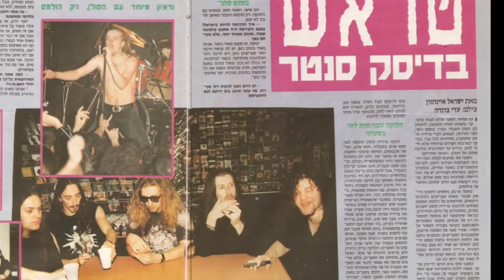Paradise Lost - November 19, 2015 - Tel Aviv, Israel [Promo]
Paradise Lost show in Tel Aviv will take place on November 19, 2015 at the Barbie club in Tel Aviv.

להקת המטאל פרדייז לוסט תופיע ב19 בנובמבר במועדון הבארבי בתל-אביב.